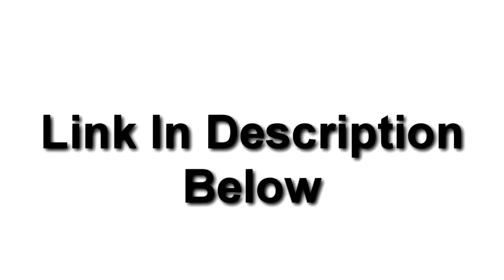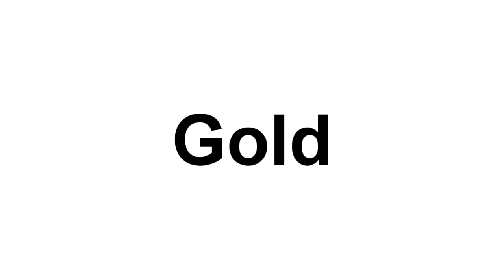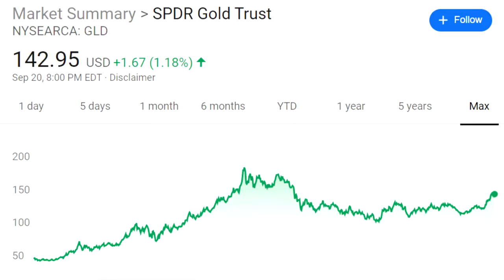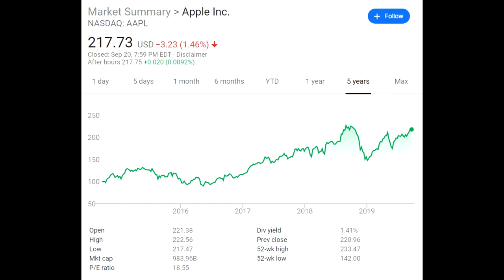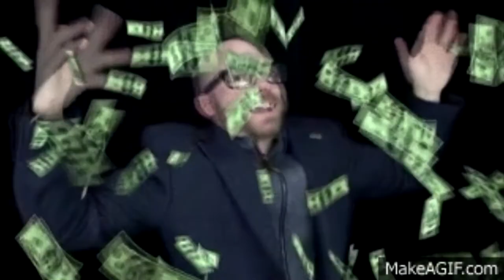Stocks to Buy During Recession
When the market

My Previous Videos Mentioned In this video

First Stocks to Buy During Recession would be in the Gold Asset Class.
Gold is a great inflation hedge and is non cyclical to the stock market. Currently I am looking into the etf GLD. 10-15%

Second Stocks to Buy Before a Recession Are REITS. REITS have great cashflow as they pay an awesome dividend. REITS I am looking into are VNQ and MPW 10-15%

Third Stocks to Buy During Recession would be High Dividend Low Volatility stocks. Great ETFs and stocks are SPHD VYM DIV. 10-15%

Fourth Stocks to buy Before a Recession would be Stocks that a bit of a dividend. Stocks that I would be looking to invest in are AAPL, Disney, Microsoft and AT&T

The Fifth Asset Class to buy Before a Recession would be Cash. Cash is KING in a recession. Holding cash allows you to invest in cheap stocks when the stock market crashes.

Hey I'm @Flystewie 🔥🔥 I'm a Finance Economics Grad, Part Time Day Trader and twitch streamer who shares investing strategies, connecting pop culture to business 😁  Watch the Weekly Youtube Podcast called "The Uneducated Investor" Which I Share investing strategies that helped me as well as give my uneducated opinions on random topics 👐💯

Whether your stock market beginner wanting to learn about etf investing or a veteran wanting to learn about daytrading stocks, Turn your post notifications ON to make sure to never miss a video ;) 👇👇

Instrumental from Machew Beats :) Listen to them on Soundcloud